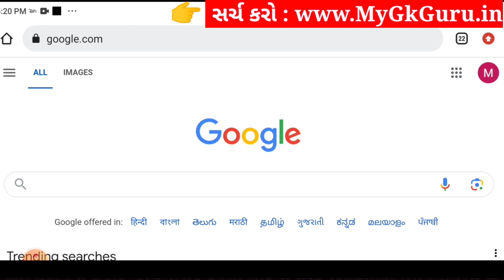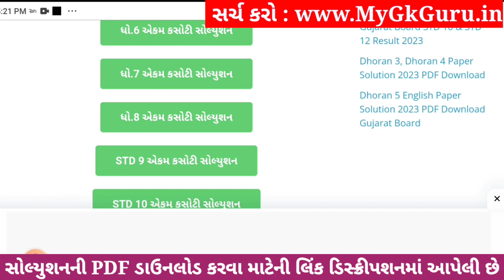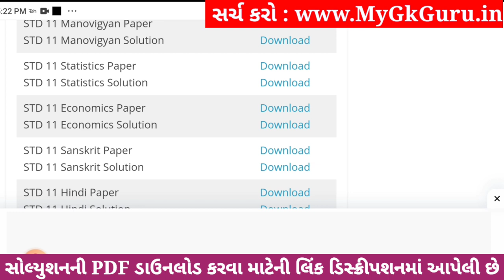Std 11 stat ekam kasoti paper solution december 2023, std 11 stat ekam kasoti solution 2023 std 11